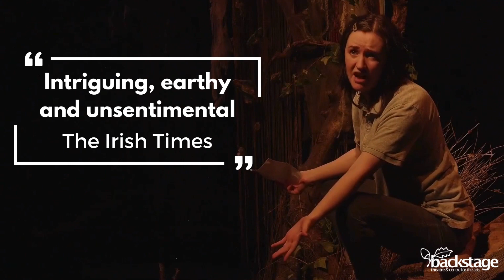The Hare at Backstage Theatre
Tues 26th March 2024
Book online on backstage.ie

She’s an odd one; a lonely girl living at the edge of the world, ridiculed by her peers and unable to fit in. Torn between the society that rejects her & her own wilder nature, she creates her own world, and lives as best she can. She sees the rest of them, but holds them at a distance.

We meet her on the day that is today – and today is made different by the arrival of a letter.

An opening. A suggestion of potential life beyond this place and these people.

The Hare presented by Once Off Productions is an exhilarating new drama written by Clare Monnelly and Bob Kelly. Featuring live music from Steve Wickham (The Waterboys) performed by Úna ní Bhriain.

Age 15+
Reference to sexual violence.